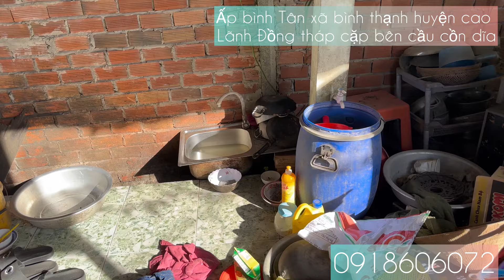Nhóm Chị Em Bông Sắc Đến Thăm Hai Cụ Bà Quá Lớn Tuổi Không Còn Làm Gì Chỉ Nằm Chờ !